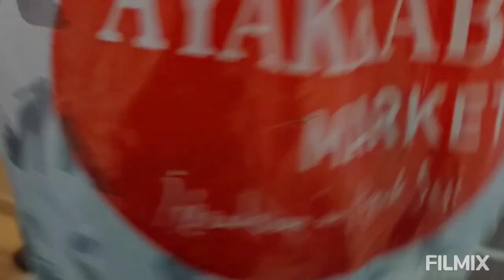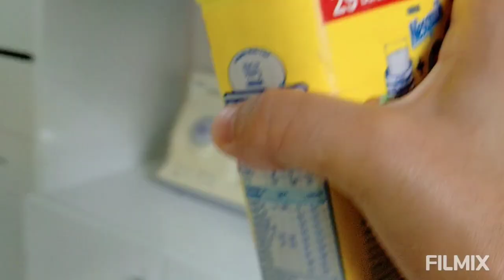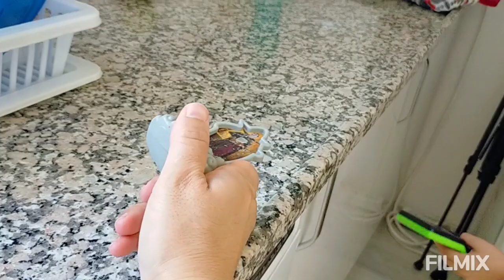KİMSE BANA KARIŞMASIN❌KOMŞUM KAHVEYE ÇAĞIRDI❌TERASI TOPLADIM